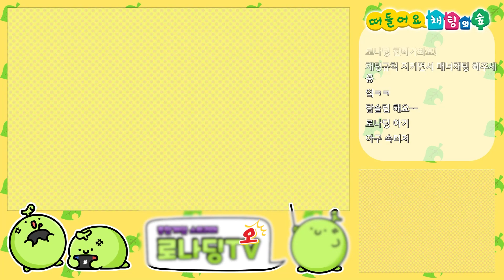😲2세 탄생?!👶 로나딩과 링크의 아기가 생겼어요!! [친구모아아파트 9화]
두근두근 어떤 아이가 태어날지?!
- 구독뱃지&구독티콘 사용, 생방송 다시보기 시청 가능!

♥일러딩 : 아기쥐작업소,김꽁뇽
♥썸넬딩 : 김꽁뇽
♥편집딩 : 헤일리